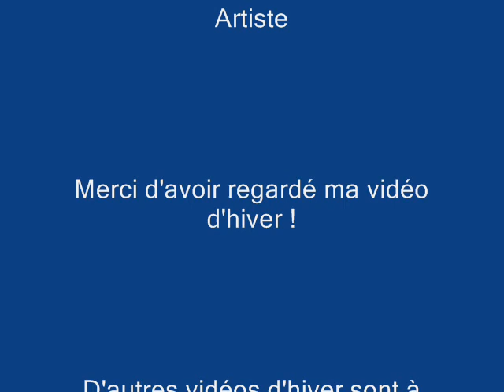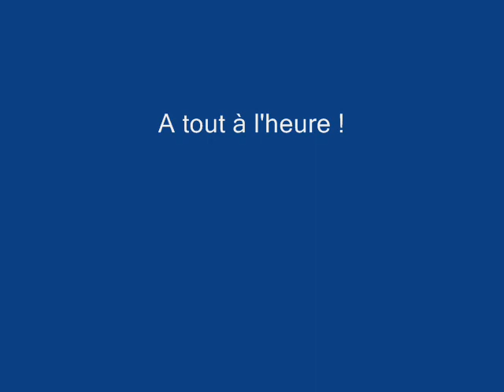Winter Wallpaper- Fruit Smoothie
Une vidéo d'hiver avec une musique électro en good news !
Avec... Des fruits smoothie ! Toutes les fruits... Par contre, la fin du monde va venir et on va tous mourir ! La fin du monde a passé dans deux minutes !! Je ne peux pas mourir ! :(

Y a-t-il un survivant parmi nous ?

D'autres vidéos d'hiver sont à venir !

Bon visionnage !

A tout à l'heure !